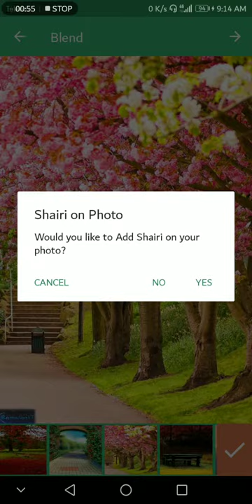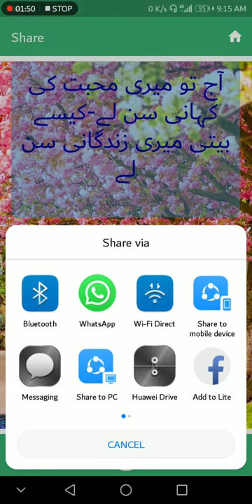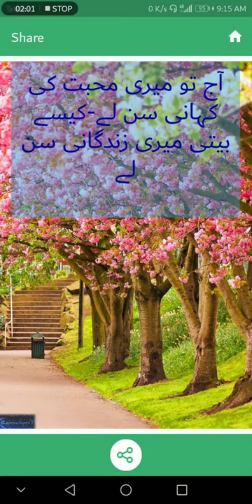Write Poetry On Your Photo 2019 Apni photo k sat Khubsurat Potery Likyn 2019 Must Watch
New New Channel Tips and Tricks
Like Down
Poetry (the term derives from a variant of the Greek term, poiesis, "making") is a form of literature that uses aesthetic and rhythmic[1][2][3] qualities of language—such as phonaesthetics, sound symbolism, and metre—to evoke meanings in addition to, or in place of, the prosaic ostensible meaning.

Poetry has a very long history, dating back to prehistorical times with the creation of hunting poetry in Africa, and panegyric and elegiac court poetry was developed extensively throughout the history of the empires of the Nile, Niger and Volta river valleys [4]. Some of the earliest written poetry in Africa can be found among the Pyramid Texts written during the 25th century BCE, while the Epic of Sundiata is one of the most well-known examples of griot court poetry. The earliest Western Asian epic poetry, the Epic of Gilgamesh, was written in Sumerian. Early poems in the Eurasian continent evolved from folk songs such as the Chinese Shijing, or from a need to retell oral epics, as with the Sanskrit Vedas, Zoroastrian Gathas, and the Homeric epics, the Iliad and the Odyssey. Ancient Greek attempts to define poetry, such as Aristotle's Poetics, focused on the uses of speech in rhetoric, drama, song and comedy. Later attempts concentrated on features such as repetition, verse form and rhyme, and emphasized the aesthetics which distinguish poetry from more objectively informative, prosaic forms of writing